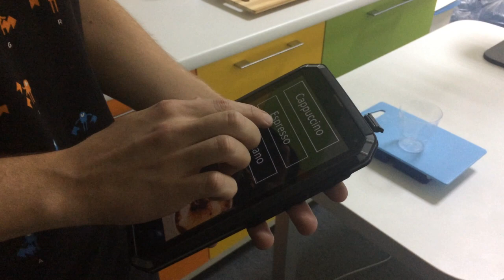Robot Barista by Rozum Robotics. The First Edition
Besides industrial application, robotic arm PULSE is a perfect match for service and entertainment industry, e.g. as a robot barista in a robotic cafe!
Want fresh coffee served every morning? Here it is. Want some marshmallows? No problem.